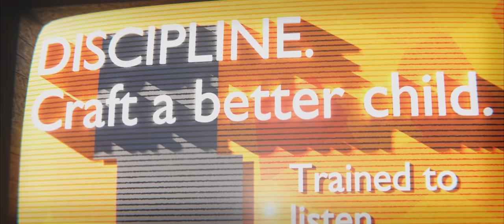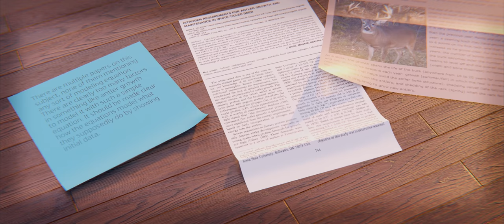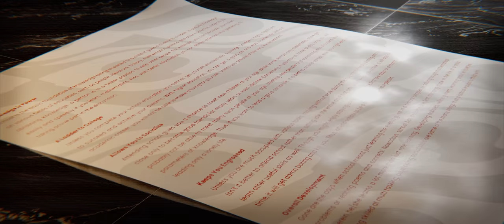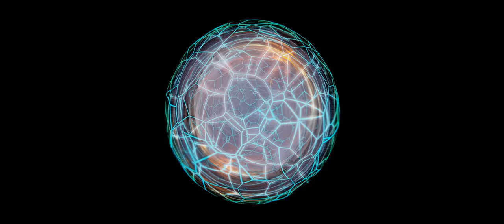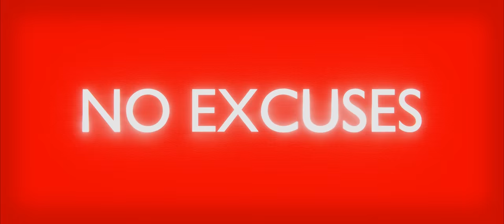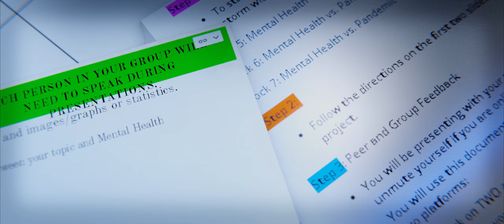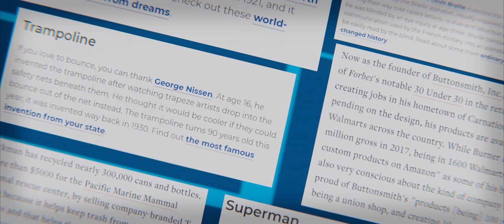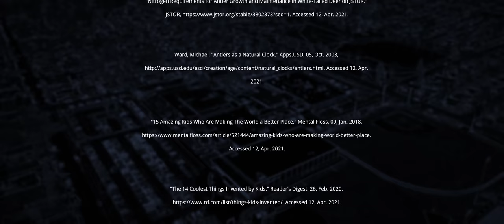SCHOOL: SOCIETY'S MOST BROKEN MACHINE (4K)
School throughout much of the world is an inefficient, ineffective, and downright harmful experience for the majority of students who attend it. This episode of WE/US/OURS discusses why this is, what needs to be changed in the system, and how we might approach building a more effective and enjoyable system of education.

It helps me know how many people are interested in my work, helps others find it, and prioritizes content like mine to you, which may help make YouTube a better place for you.

These documentaries require many hundreds of hours to create, and require several expensive programs as well. You will also get something out of the deal, as depending on what tier you decide to get you can get different rewards, such as the soundtrack for this documentary, procedural textures, and more.

Captioning done by Pentameron!

Also, I have a Discord server! This is a place to talk about projects, chat, and generally just have fun.

Chapters:
Introduction: 0:00
Massive Inefficiency & Massive Impact: 0:54
Immediate Contradictions: 3:50
Humanize School: 5:59
It's Not Getting Better: 12:26
Propaganda: 14:09
Memories Fade Away: 18:35
Solutions: 20:17
Self-Learning: 23:11
Personal Experience: 25:48
More Inefficiency: 34:13
Informal is Better: 36:44
Profit: 38:48
Age Means Nothing: 41:01
Hope: 42:08
Conclusion: 43:31
Afterward: 44:30
Credits: 45:39